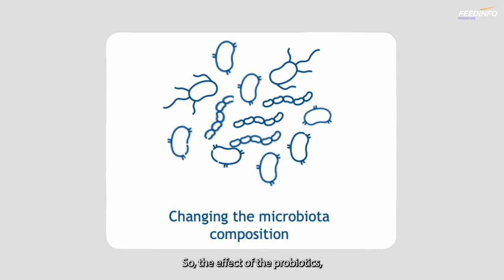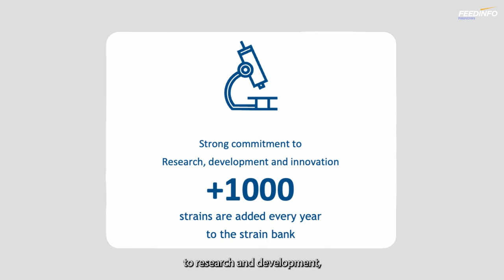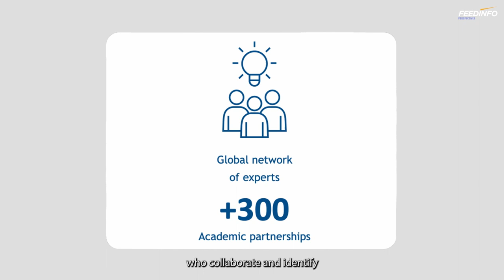Microbiome Vital to Chr. Hansen’s Sales Growth Story for EMEA | Feedinfo Shorts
For Chr. Hansen, the role that a robust, balanced gut microbiome can play in sustainable poultry production cannot be underestimated. In fact, the company is banking on this concept as an essential part of its sales growth strategy in the EMEA region.

This Industry Perspectives video, the company’s new Head of Sales for Monogastrics – EMEA, Simon Le Moulec and Senior Technical Sales Manager – EMEA, Guilherme Borchardt, tell us more.